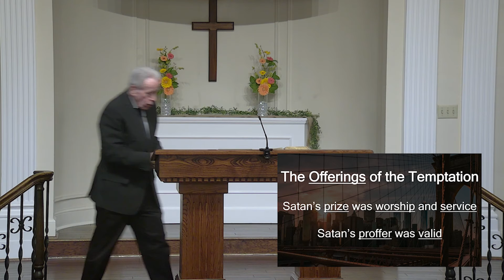The Temptation of All These Things 05/11/2022